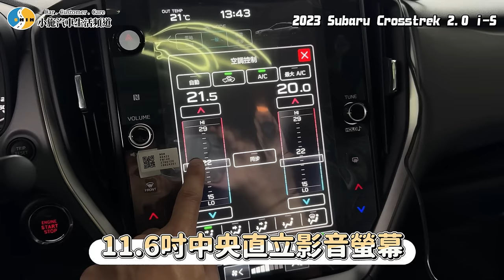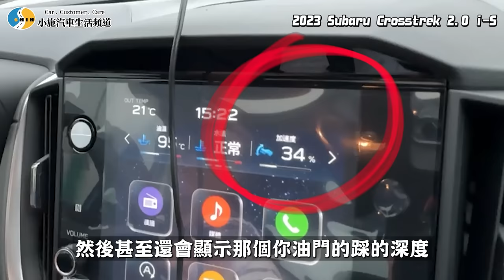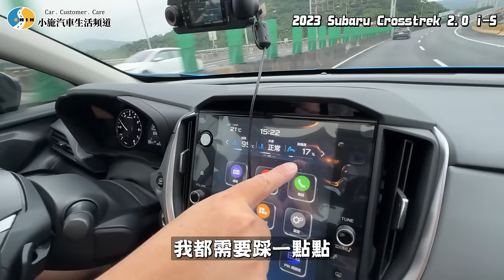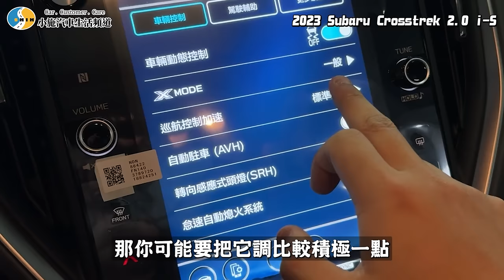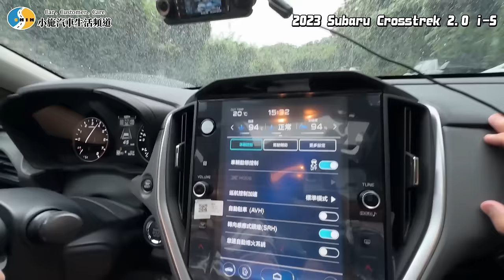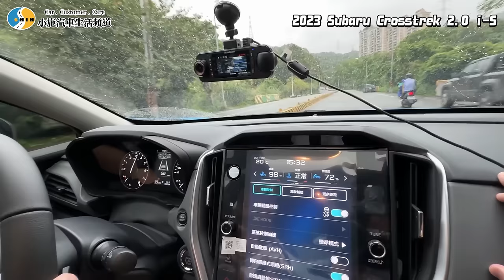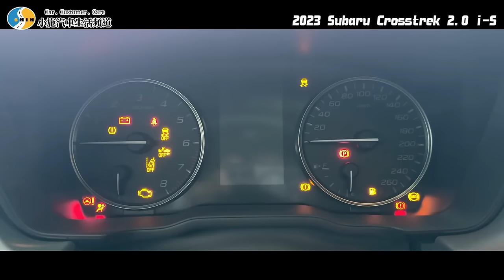【老施推車】只跑五百公里剩多少?東洋賓士這開價超划算吧?/2023 Subaru Crosstrek 2.0 i-S EyeSight 自排